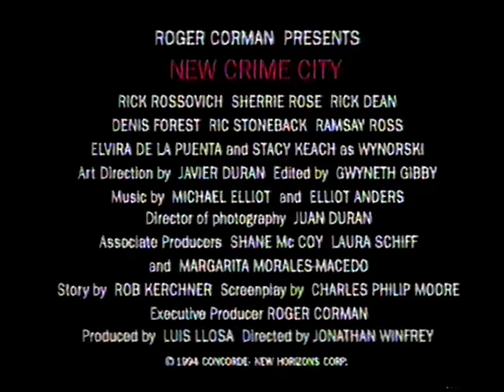Los Angeles 2020 aka Strefa zbrodni (1994) (New Crime City) zwiastun VHS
Zwiastun filmu "Los Angeles 2020" umieszczony na kasecie VHS z filmem "Anioł zagłady" Dystrybutor: Polmedia

Krypta VHS.